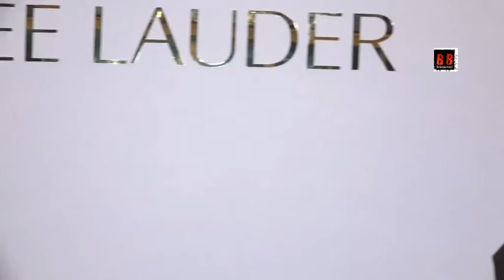Diana Penty at Estee Lauder DoubleWear Or Nothing event